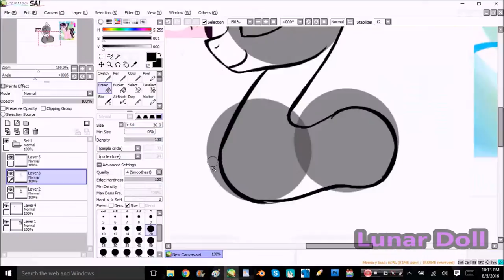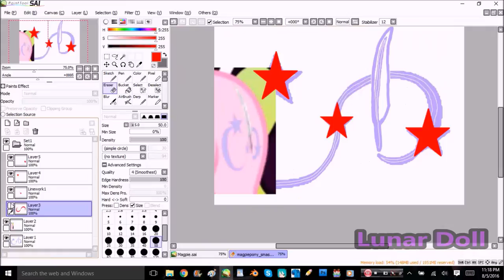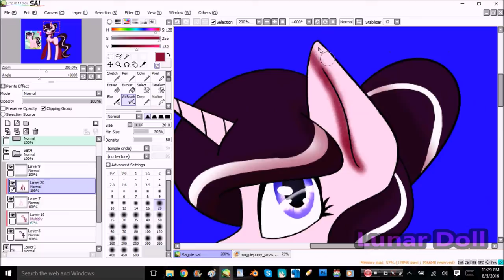Drawing Magpiepony! (She used it as her profile pic!!)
Gift for MagpiePony, check out her channel, she makes amazing mlp content along with song parodies

Songs:
Nightcore, Me Too; Little Me